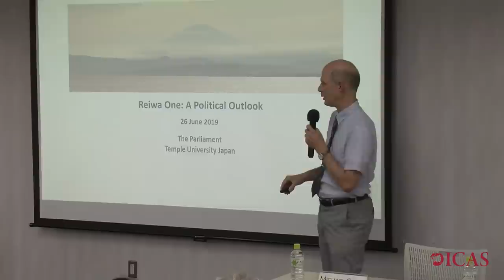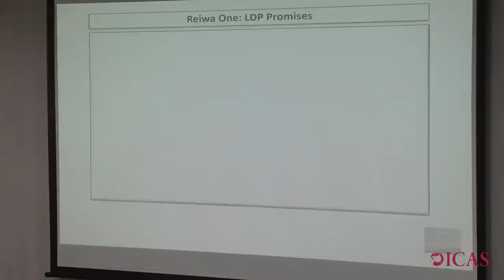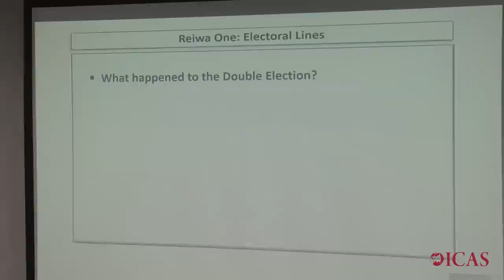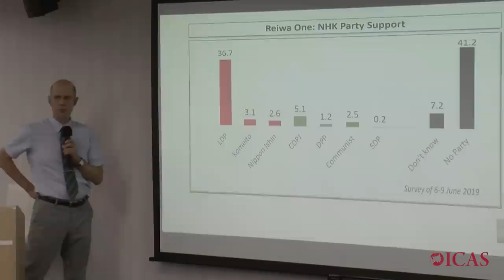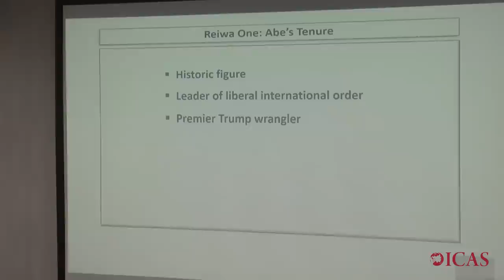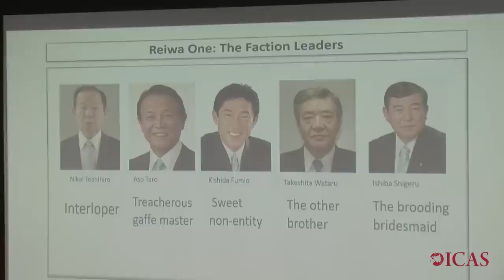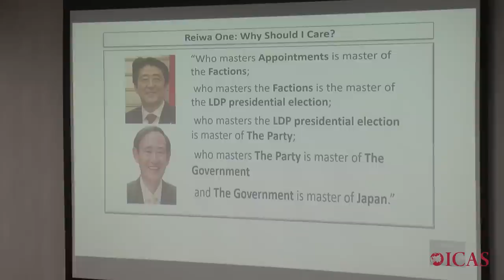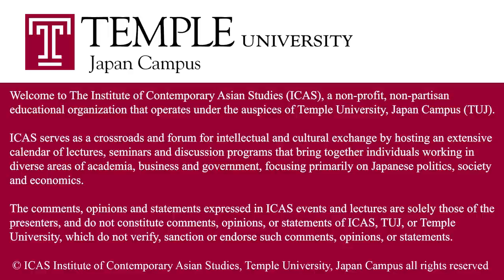Public Lecture Video (6.26.2019) Reiwa One: A Political Outlook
6/26/2019
Reiwa One: A Political Outlook

Q&A at this event was not recorded.

Speaker:
Michael Cucek, Adjunct Professor, Department of Political Science,Temple University Japan Campus and Adjunct Fellow at ICAS

The ICAS Evening Lecture Series is a forum for intellectual and cultural exchange which brings together individuals from areas of academia, business and government. ICAS provides a public forum in which distinguished speakers, with differing perspectives and experiences, may present their research and have a constructive conversation with audience participants.  Although a recording is a different experience than being present in the room for this event, we hope the video can serve as a means to approach complex topics with nuance and mutual respect.

The comments, opinions and statements expressed in ICAS events and lectures are solely those of the presenters, and do not constitute the opinions, or preferences of the ICAS staff, or Temple University as an institution.